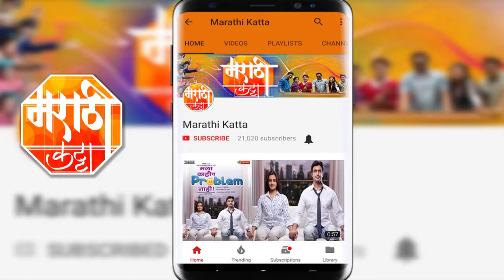भाई - व्यक्ती की वल्ली | दिग्दर्शक महेश मांजरेकरां बारोबर खास इंटरव्ह्यू | P. L. Deshpande Biopic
"भाई - व्यक्ती की वल्ली" या पु.ल. देशपांडेंच्या जीवनपटा बाबत दिग्दर्शक महेश मांजरेकरांनी त्यांनी आपल्या चित्रपटाविषय आमच्याशी केलेल्या ह्या खास इंटरव्ह्यू. पहा ते काय म्हणाले फक्त मराठी कट्टा वर.